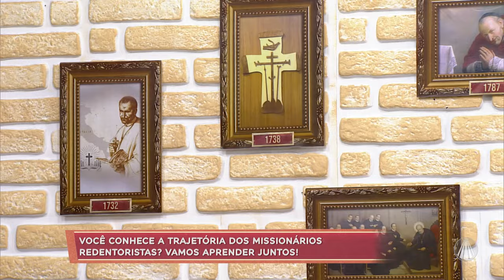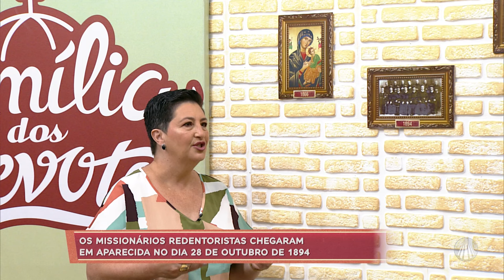Conheça mais sobre a trajetória dos Missionários Redentoristas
Maria Helena Malta nos fala sobre a linha do tempo dos Missionários Redentoristas.

Conteúdo realizado no programa “Família dos Devotos”, dia 30/10/2024

TV APARECIDA
É bom estar onde a Mãe está!